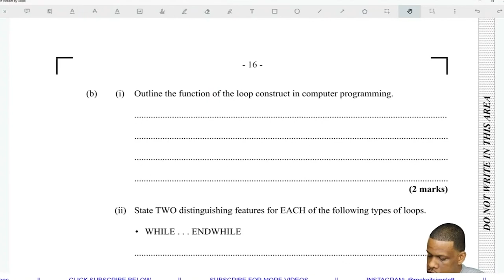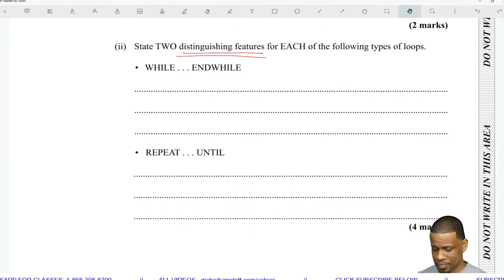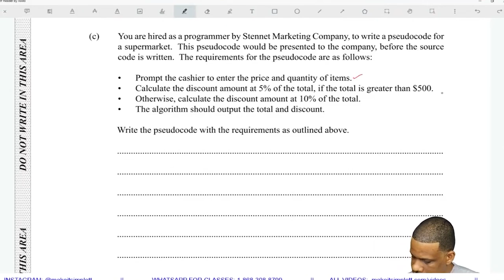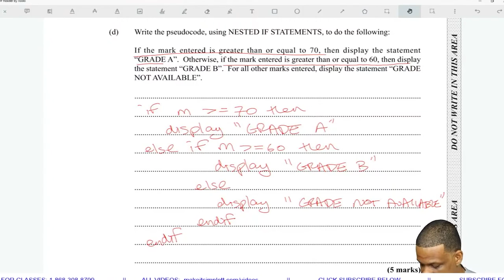CSEC IT: January 2021 Question 4 Full Solution | cxc | Past Papers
Chapters:
0:00 Intro
0:17 Part A (i)
0:36 Part A (ii)
0:47 Part B (i)
1:06 Part B (ii)
2:50 Part C
5:09 Part D
6:29 Outro